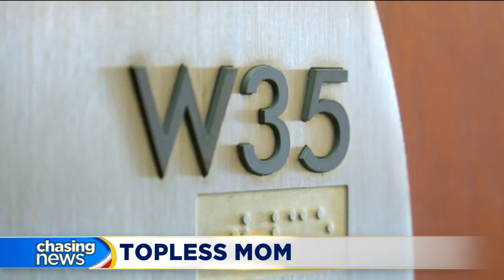Stepmom faces charges for being topless at home in front of children